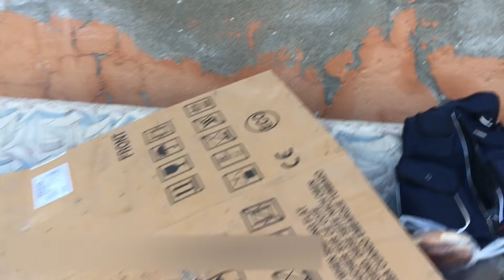KENDİ İŞİNİN PATRONU OLMAK FidanBudur.com (Aloe Vera Üretimi, Para Kazandıran Tarım Ürünleri)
Merhabalar, aloe vera üretimi ve kazanç modeli o kadar çok hoşuma gitti ki ben de kendi seralarımı hazırladım ve aloe vera üretimine başladım. aloe vera üretimi, aloe vera bakımı, aloe vera yetiştiriciliği, aloe vera fidanı, aloe vera jeli, aloe vera para kazandırır mı, en çok para kazandıran tarım ürünü gibi yeni videoları paylaşmaya gayret edeceğim.

Ürettiğim aloe vera türüyle alakalı çok fazla fidan talebi olmuştu. Şirketimi ve sitemi kurdum. web sitemiz üzerinden tıbbi ve kozmetikle kullanılan aloe vera fidanları, tropikal meyve fidan ve tohumları ile diğer tüm ürünleri güvenli bir şekilde sipariş verebilirsiniz. Ayrıca Instagram üzerinden kişisel hesabım modernkoylu ve şirket hesabım fidanbudur sayfasını da takip edebilirsiniz. İlginiz için teşekkür ederim.